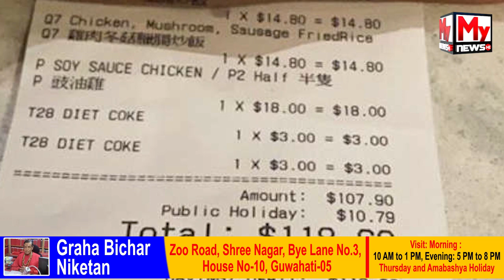গো মাংস খাই বিপদত ভাৰতীয় ক্ৰিকেটাৰ ৰোহিত শৰ্মা,ঋষভ পন্ট!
My News NE:
গো মাংস খাই বিপদত ভাৰতীয় ক্ৰিকেটাৰ ৰোহিত শৰ্মা,ঋষভ পন্ট!About Channel: